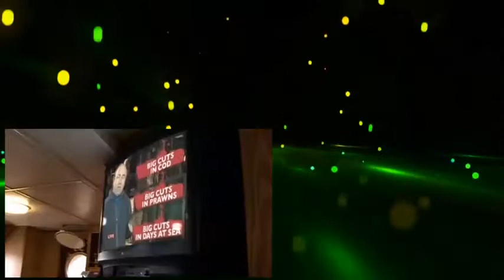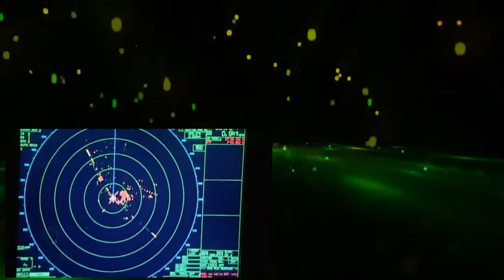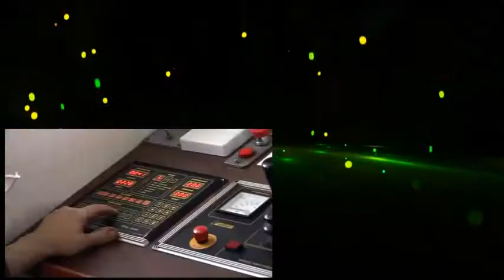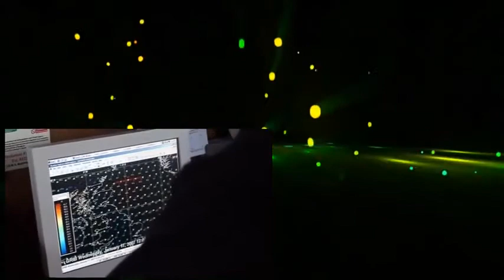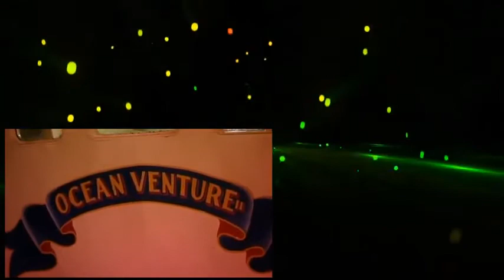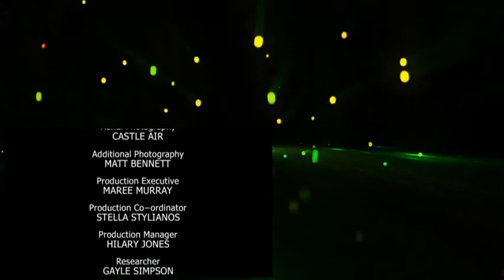Trawlermen [Series 2 Episode 1]